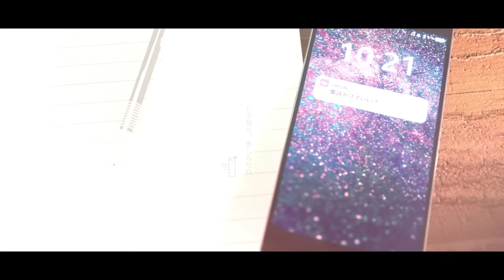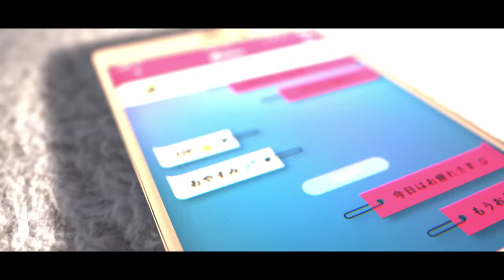コスモノート / 天月-あまつき-【オリジナル】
コスモノート ／ 天月-あまつき-
song by Amatsuki 「COSMONAUT」

2024/12/4(水)
天月2年ぶり5枚目のアルバム「ラスト・フレグランス」を発売することが決定！

豪華作家・アーティストによる書き下ろしや天月作詞作曲の新曲を多数収録
96猫、Gero、センラ（浦島坂田船）、超学生との
コラボレーション楽曲も有り！

初回限定盤には『ムーンライトパレードsweet sugar＆sweet bitter』2days公演＆
『ハローサマー・グッバイ』のライブ映像を収録！
さらに今回は天月活動15周年を記念し
『Amatsuki One-man Live 2022～Departure～』公演映像や
撮り下ろし企画映像、そして限定オリジナルグッズ(実写アクスタ)もセットとなった特装盤も登場！

"ねぇ、君は気付いてたの？″

ただあなたを想う唄

1st album「Hello,world!」収録曲
10周年記念で歌い直し、MIX等リアレンジされています。

素晴らしい動画と共にお楽しみください。

◆Vocal:Amatsuki

◆Music&lyrics:宮田‘レフティ’リョウ
◆Illustlation:みっ君/
◆Movie:WOAIb

◆Mix:kain